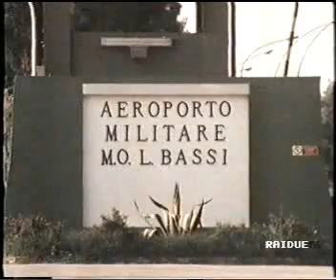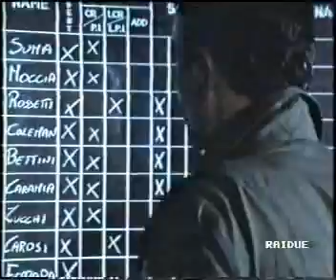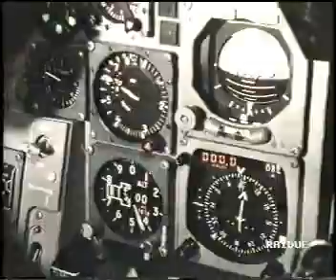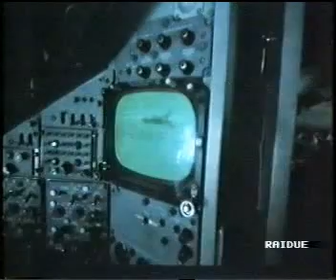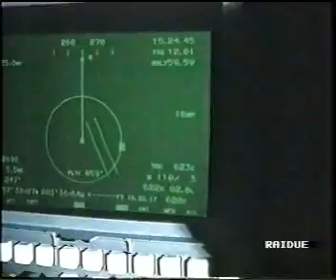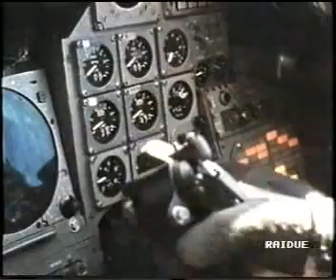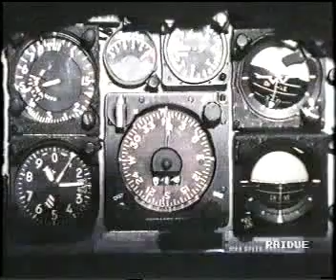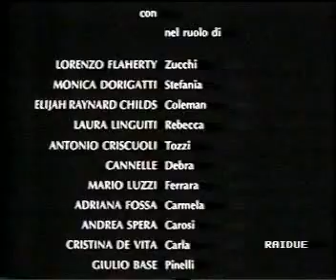AQUILE (INTROVABILE serial rai 2 1989) Ep.4 - Cacciatori stellari (1989)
Una serie tv anni 90 recitata malissimo, ma che descrive il percorso romanzato di alcuni piloti dell'aeronautica militare dal corso di volo ai reparti operativi, per questo merita di essere vista :)